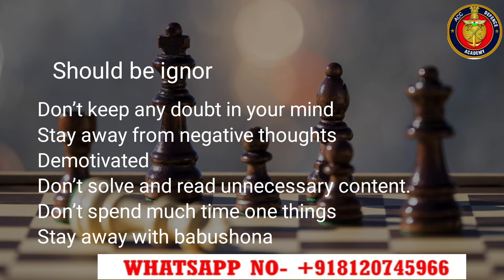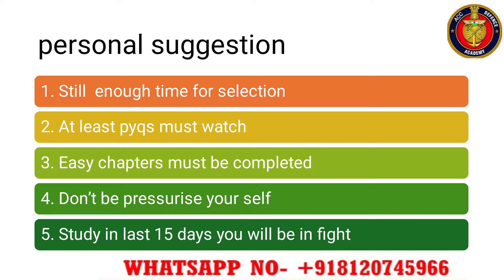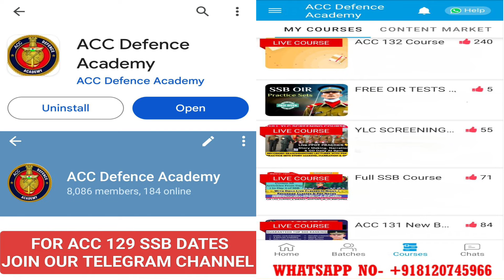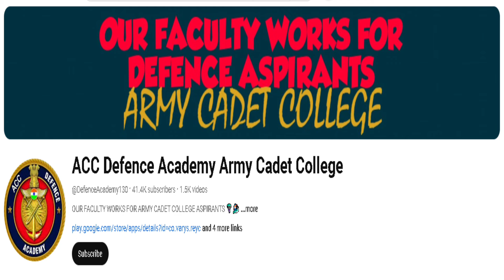Last 15 Days Plan To Crack ACC 131 Exam | ACC 131 Plan To Score 180+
Last 15 Days Plan To Crack ACC 131 Exam | ACC 131 Plan To Score 200+

ACC 131 & 132 COURSE IS STARTING 🎯👇
1) Sure Shot Importantot Notes:- Given With MCQs & One Liners For Last Moment Prepration ✅

2) Sure Shot Recorded Lectures:- To Understand the topics fully for Last Moment Prepration✅

3) Daily 9 to 11pm Personal Live Classes With Recodings✅
Get Guranteed Top 500 Ranking 🔥

last 15 days plan of ACC 131
ACC 131 strategy to Get Top 500 Ranking
Acc 131 Cut off kaise clear kre
ACC 131 Cut off
ACC 131 Last 25 Days Plan
ACC Exam Centre Change Kaise Kre
ACC Exam Correction
acc Form Date Extension
ACC 131 Form Correction
ACC exam form filling
acc exam form new update
acc exam form problem issue